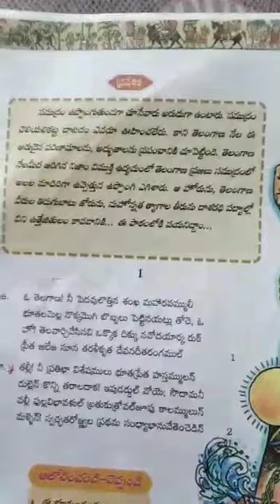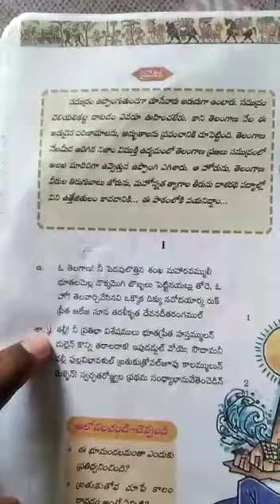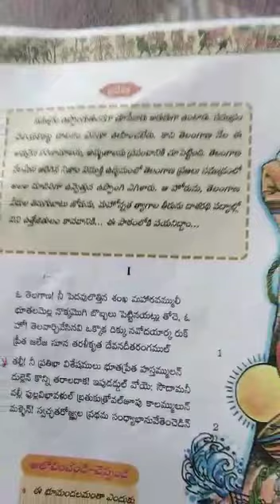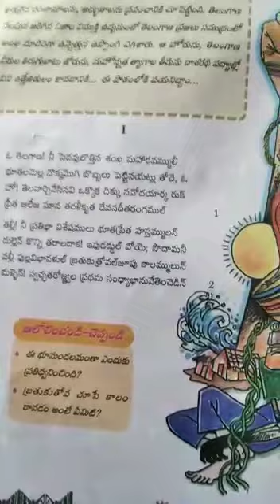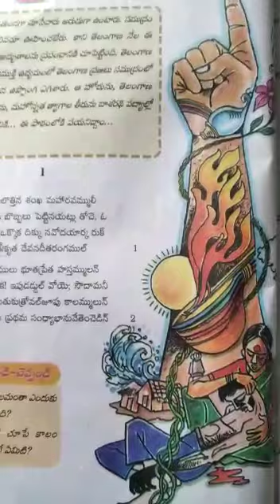VEERATELANGANA ll TELUGU ll 10 th class ll Ramana reddy